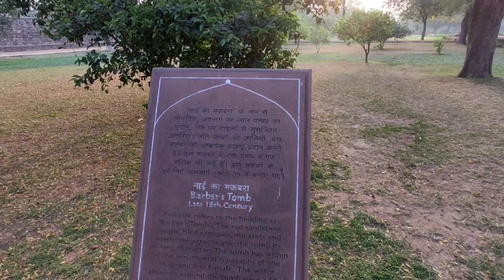Himayu's tomb Vlog || know where was the prince Dara shikoh was buried in tomb|| mystery of history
Humayu's tomb is situated near nizamuddin of delhi. You reach by metro also. The nearest metro is nizamuddin and jorbagh.